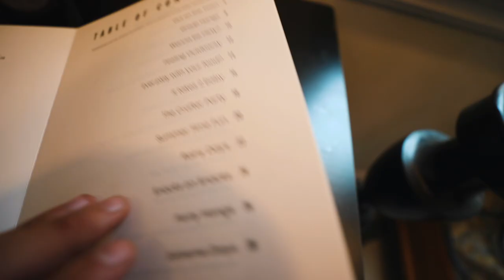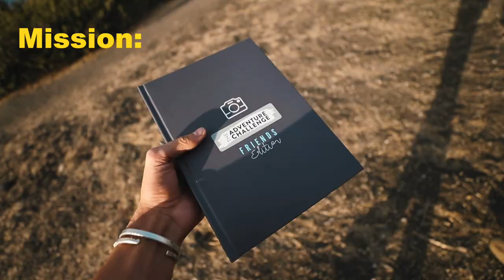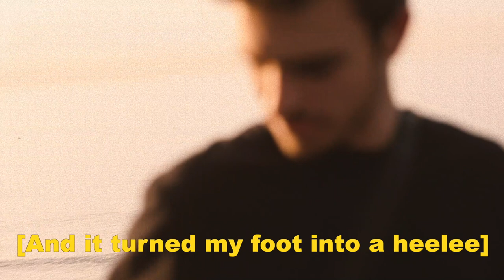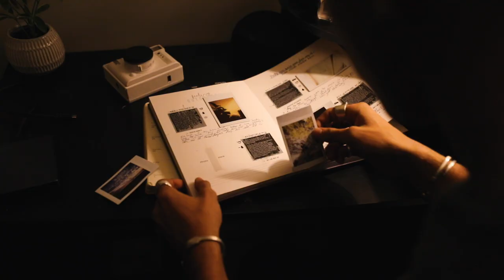The Adventure Challenge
Todays’ video was one of my favorites to create! Completed one of the adventures from The Adventure Challenge with a few of my best friends!